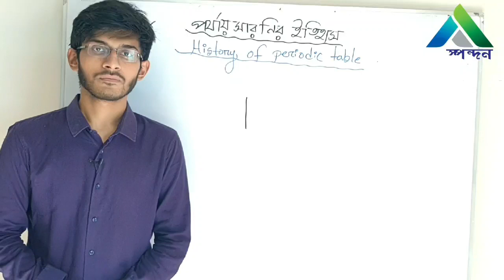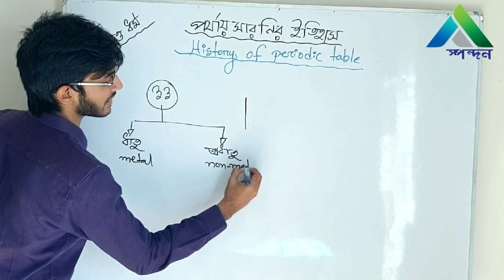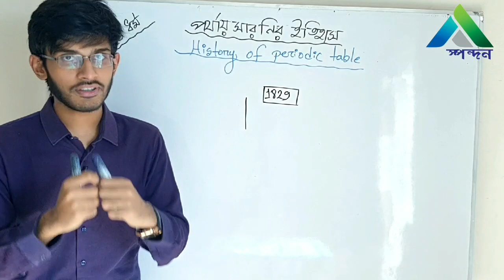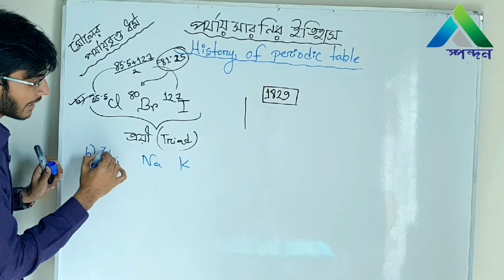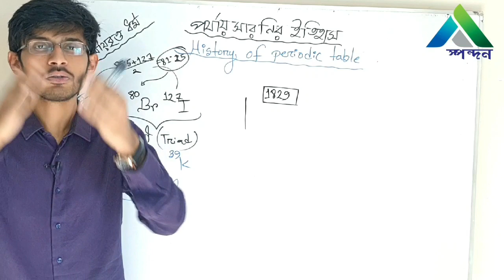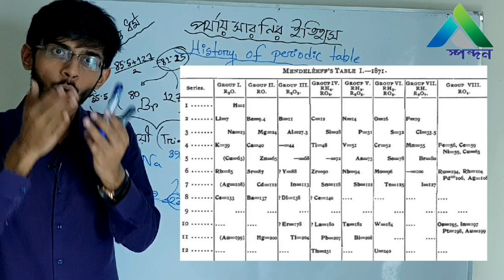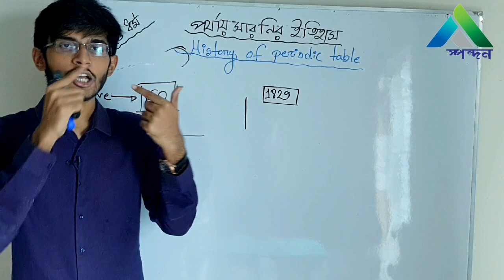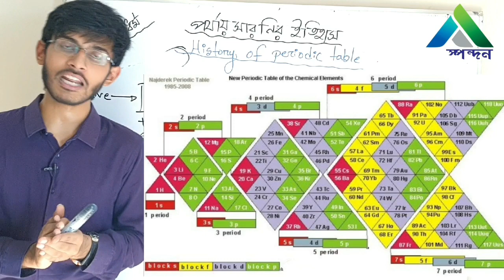History of periodic table | পর্যায় সারণির ইতিহাস | Lesson 1 | HSC | Chemistry | Spondon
History of periodic table | পর্যায় সারণির ইতিহাস |   Lesson 1 | Chemistry | Spondon
Instructor: Sadat Shahriyar Shabbir

Academic and Admission Program